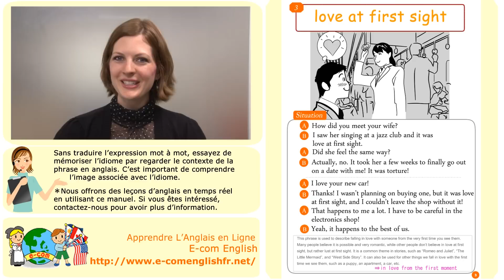Expressions amoureuses en Anglais 3/31: love at first sight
Nous avons rassemblés ici 31 explications des expressions anglophones les plus usitées dans le monde amoureux. Ces Expressions et Idiomes qui font couramment leur entrée en scène dans les films ou les paroles de chansons vous deviendrons alors très utiles dans la compréhension de ceux-ci et peut-être même dans votre vie personnelle!

Love Expression 3/31: love at first sight

Nous organisons aussi des cours privés d'apprentissages linguistiques avec les acteurs mêmes de ces vidéos! Si cela vous intéresse n'hésitez pas à contacter Ecom English pour plus d'informations.